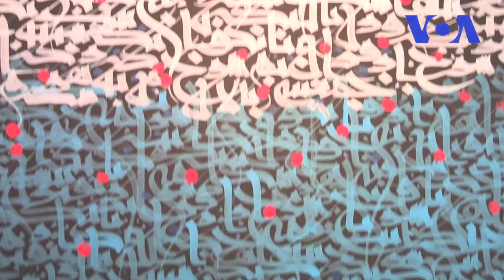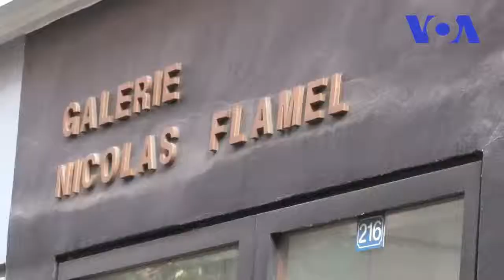Interview VOA Exhibition Mehrdad Shoghi - Galerie Nicolas Flamel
'Present Moment' by Mehrdad Shoghi - Calligraphy Solo Exhibition in Paris October 2013 - Interview with Niloufar Pourebrahim - at Galerie Nicolas Flamel in Paris